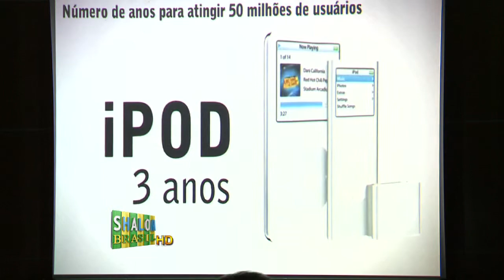Palestra sobre as últimas novidades das Redes Sociais e da Internet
Matéria do Programa Shalom Brasil - A associação cultural Jewish In com Instituto Alertar promoveu palestra sobre as últimas novidades das redes sociais e da internet e demonstrar a preocupação que o estado de Israel possui sobre o assunto